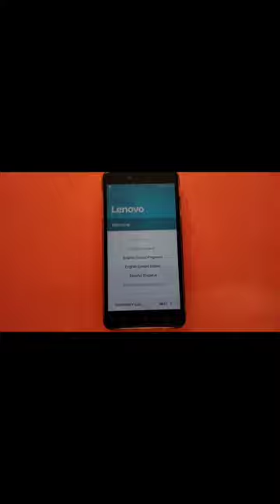Lenovo K6 Note FRP Unlock/Bypass | Lenovo K53a48 Frp Unlock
K6 Note FRP Unlock/Bypass | Lenovo K6 FRP unlock |
Lenovo K53a48 Frp Unlock
Lenovo_K6_Note_Frp_Unlock,
Lenovo_k6_Note_Frp_Bypass,
Lenovo_K53a48_Frp_Bypass,
Lenovo k6 note unlock,
Lenovo k6 note hard reset,
Lenovo k6 note setup,
Lenovo k53a48 Frp bypass without pc,
Lenovo k6 note Frp bypass without pc,
Lenovo k6 note frp unlock umt,
Lenovo k6 umt unlock,
Lenovo k53a48 umt unlock,